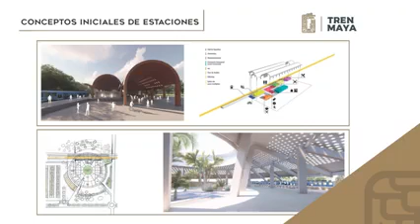Consultorio de la Construcción - Tren Maya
Consultorio de la Construcción
En esta oportunidad contamos con la presencia del Ing. Yasser Diaz quien nos hablará sobre el 'Tren Maya'